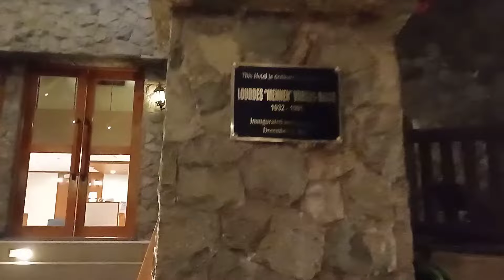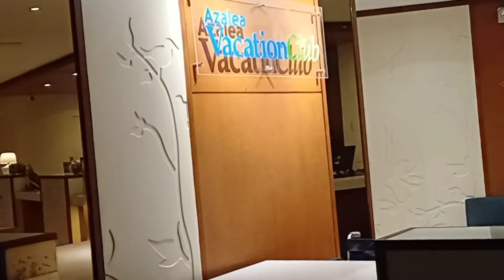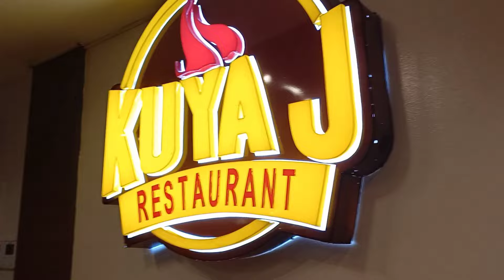AZALEA EARLY CHECK-IN WITH KUYA J BREAKFAST